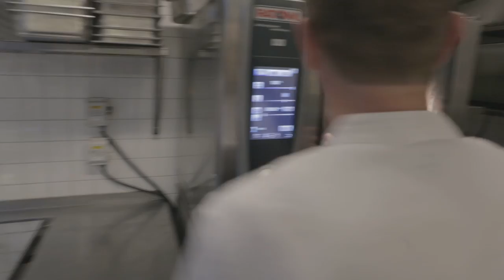Linjekock | Torskrygg med blåmusselsås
I avsnitt 13 börjar det brinna i en servette när Riche restaurangchef Thomas Mortensen lär den blivande linjekocken att lägga en tallrik. Dock utan att fara uppstår. Vi lär oss granska musslor, skrapa bort skägget och ånga en torskrygg. Först och främst lär vi oss att koka musslor och göra en rejäl sås som håller mer än en dag på linjen. I råvaruskolan pratar vi om sparris från Gotland och lär oss varför den vita sparrisen är vit och gröna sparrisen är grön.

Överkurs: Viggo lär Thomas skillnaden mellan Båstad och Torkekov. Det senare är som Teatergrillen och det första är som Riche. Det som skiljer de två orterna i norra Skåne tillgången på bankomater.